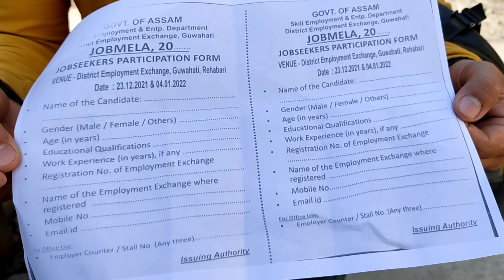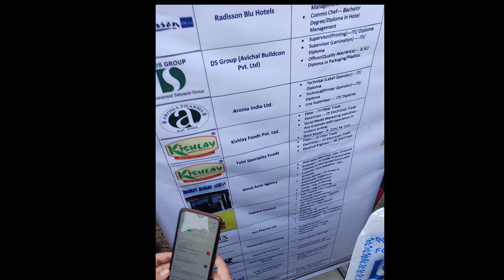Assam job Fair suwali bure kio kandi dile goi?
Job Fair ata sakorir mela akhon hoi bohut manuh ahise matro sakori ata lage ji a job nohok kio